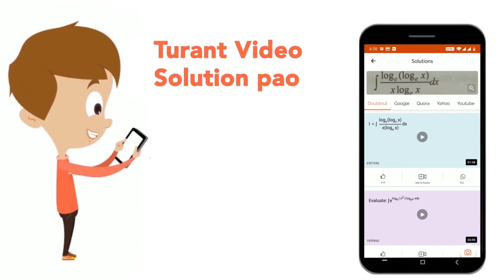कोई दुकानदार, प्रत्येक वस्तु पर क्रय मूल्य से 25% अधिक मूल्य अंकित करता है और उस पर 10% की छूट द...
कोई दुकानदार, प्रत्येक वस्तु पर क्रय मूल्य से 25% अधिक मूल्य अंकित करता है और उस पर 10% की छूट देता है। नियमित ग्राहक होने के कारण श्रुति को बिल पर 5% की अतिरिक्त छूट मिलती है और खरीदी गई एक वस्तु के लिए वह Rs 2,394 का भुगतान करती है। उस वस्तु का क्रय मूल्य (Rs में) ज्ञात करें।
Class: 14
Subject: MATHS
Chapter: SSC CGL COMBINED GRADUATE LEVEL EXAMINATION 2020 TIER-I (18 AUGUST 2021 SHIFT 1)
Board:GOVT

👉 Have Any Query? Ask Us.